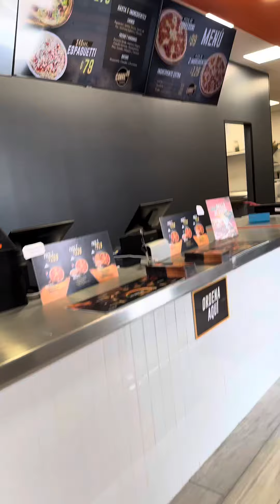Fuimos a comer PIZZA a cobre 29